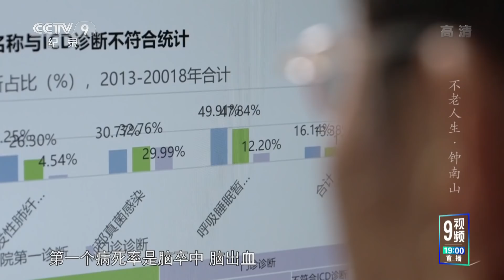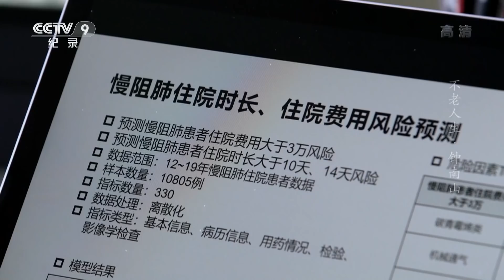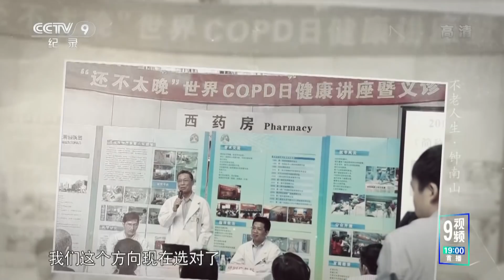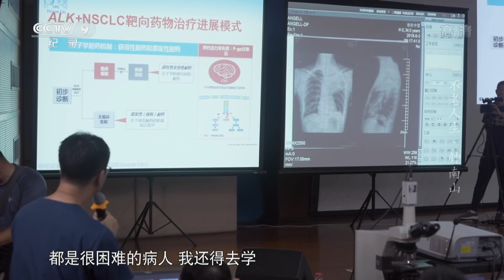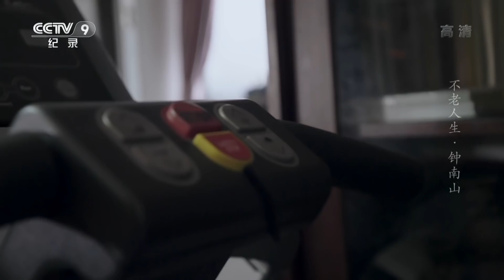《不老人生》第三集 钟南山 | CCTV纪录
他们是为共和国做出巨大贡献赢得无上光荣的人；他们坚守一生，诠释了什么是奉献，什么是职业。《不老人生》以一个全新的角度，不着力用墨于世人所熟悉的荣耀，而是深描他们的探索、追寻和蕴含在其中的刻苦与勤奋，以还原他们真实的人生。